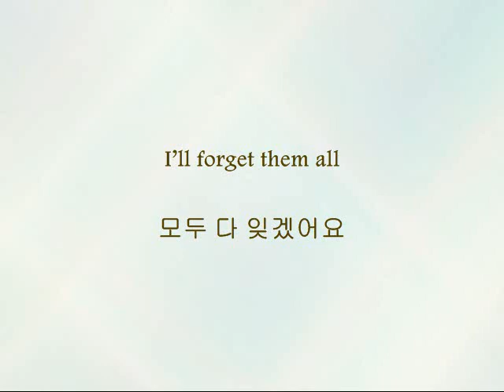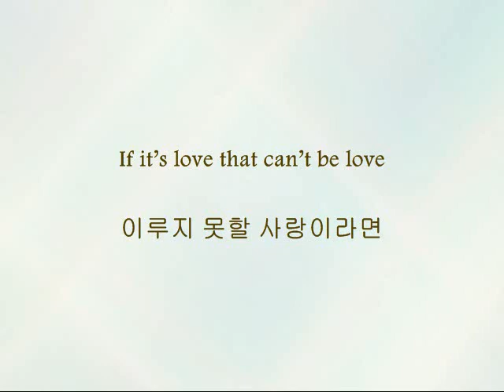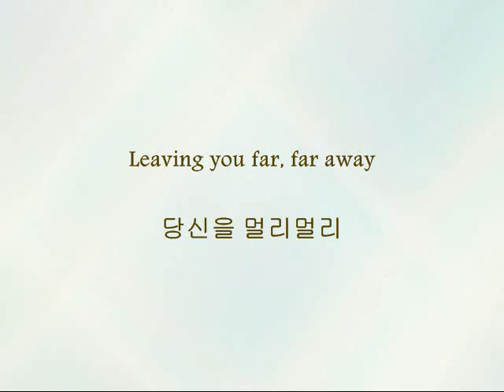Super Junior T ft. Bang Sil Yi - 첫차 (First Express) [Han & Eng]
Song: 첫차 (First Express)
Artists: Super Junior T ft. Bang Sil Yi
Album: Rokkugo

After subbing this subgroup's songs, I must say that the lyrics for their songs really seem to be better than other Super Junior songs or it might just be me. I'm not a huge trot fan but I do love reading the lyrics. Enjoy!